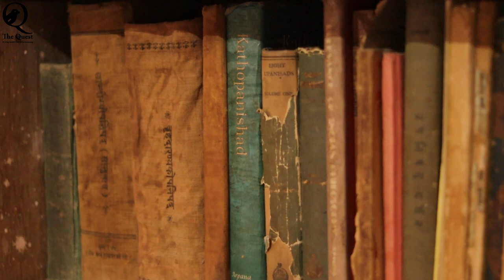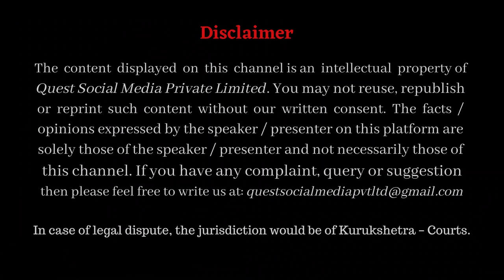अर्धनारीश्वर का भारतीय दर्शन _ Ardhanareeshwar Philosophy _ Gender Neutrality of Brahm Dr HS Sinha